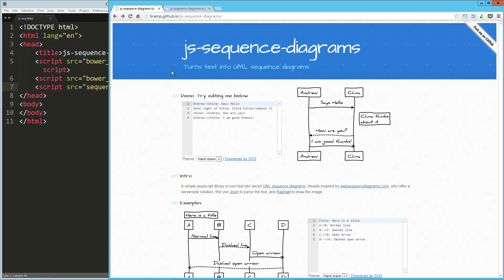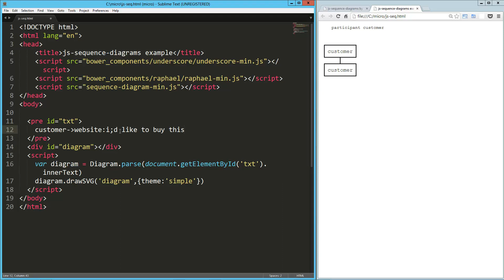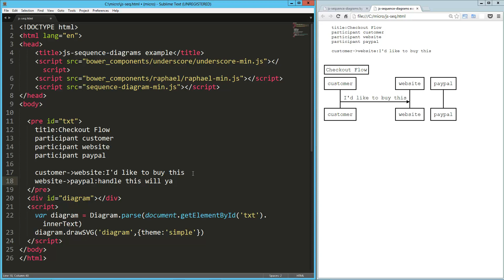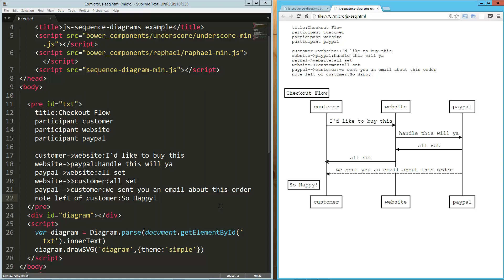js-sequence-diagrams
A look at js-sequence-diagrams